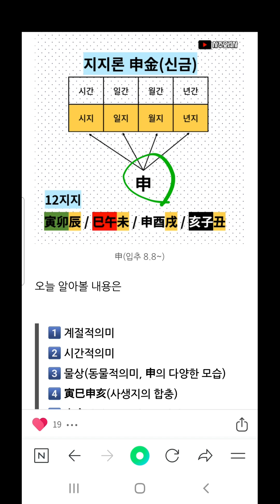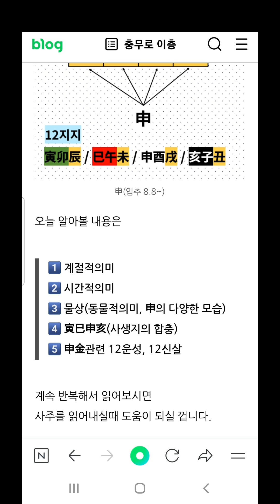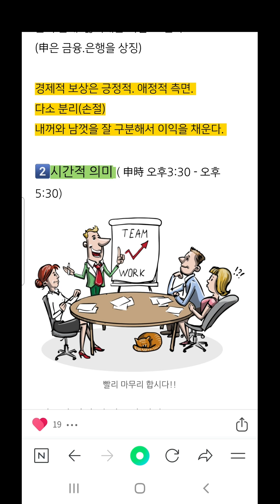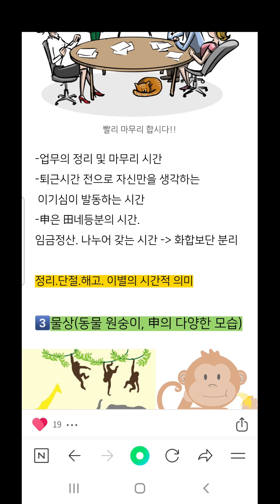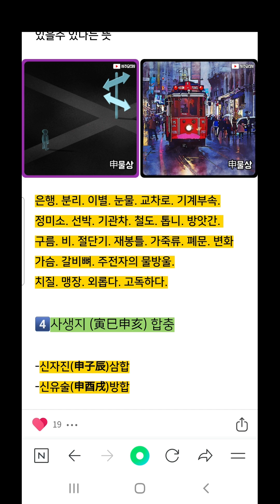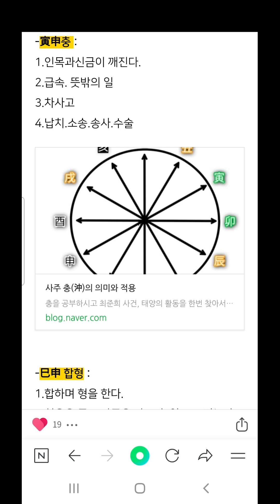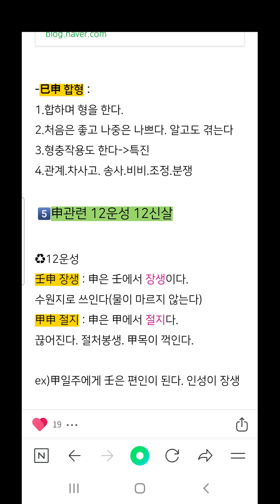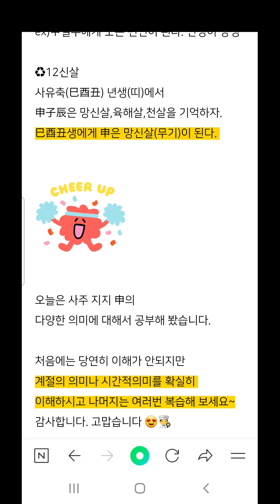사주 지지 申(신금) 100% 이해하기, 양력8월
블로그에 가시면 사주에 관련된 많은 내용이

있습니다.